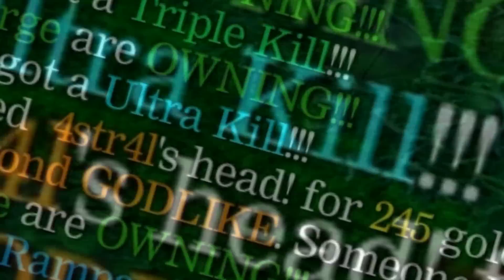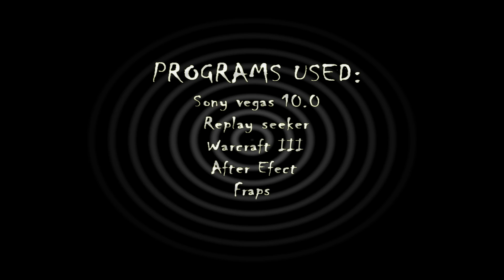Dota movie by RingeR Blood of Enemy